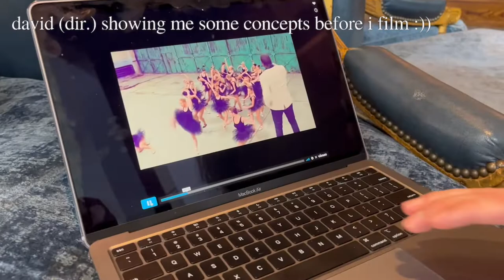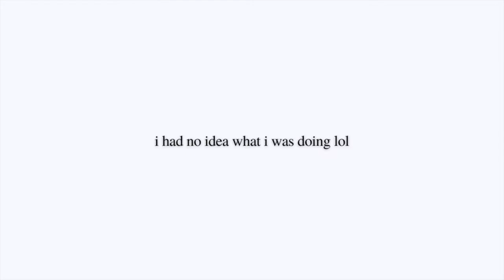[ENG] my first music video shoot ever!! | Jayi vlog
couldn't have asked for a better first on-set experience! representing my culture & being surrounded by passionate creatives has never been so fun!! thanks to the cast & crew who made me feel at home at what would've been the most intimidating gig of my life!!

beats channel: Beats by JG

- crew -
Alexandria Shepherd (Assoc. Prod.)